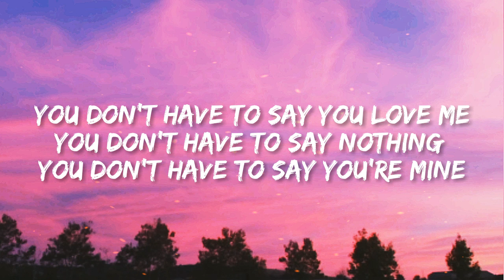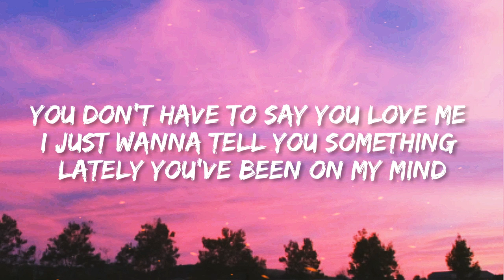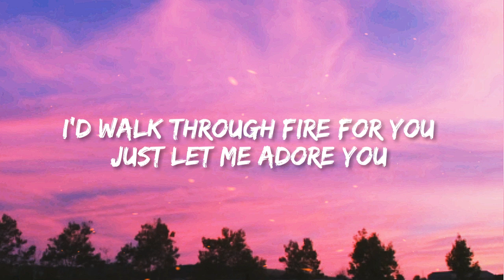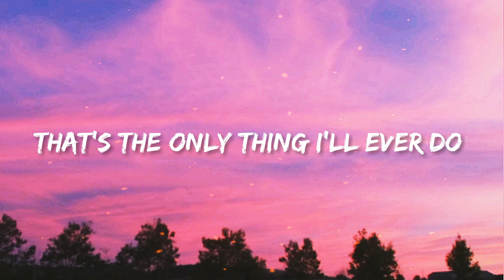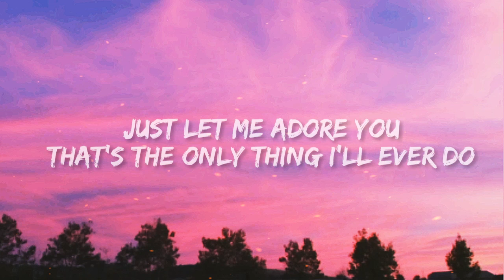ADORE YOU - BEST OF HARRY STYLES (MUSIC LYRICS)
All the best songs that you wanted is here! New songs, trending musics and best music lyrics that will make you feel better and relax.